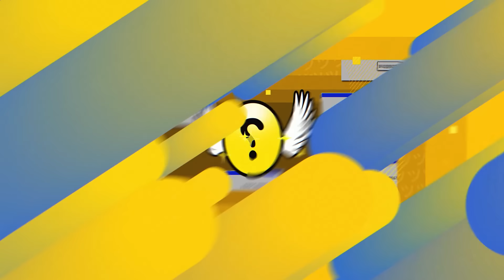圧倒的有利ファイトで敗北し、大会中にガチ反省会を開くRIDDLE【APEX/RIDDLE ORDER/ゆきお/saku/メルトステラ】